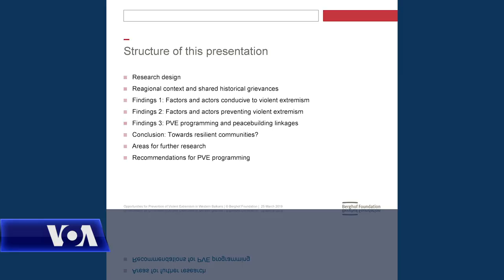Ekstremizmi i dhunshëm në Ballkanin Perëndimor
Ballkani Perëndimor vazhdon të vuajë pasojat e përhapjes së ideologjive të ekstremizimt të dhunshëm me bazë fetare. Kthimi në vendlindje i luftëtarëve të huaj, paraqet rrezik të madh, thonë ekspertët e sigurisë. Këto komente u bënë në një konferencë të organizuar në Uashington nga  fondacioni gjerman Berghof dhe Programi për Menaxhimin e Konflikteve i universitetit Johns Hopkins.